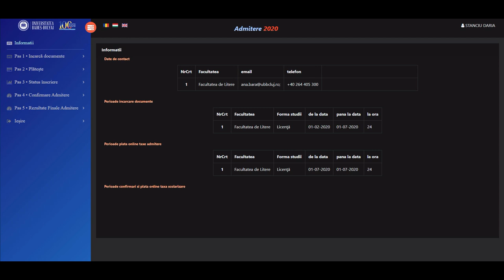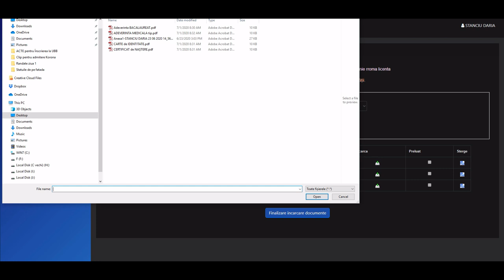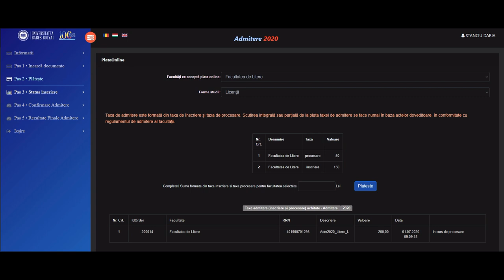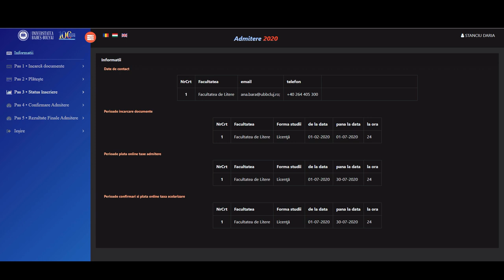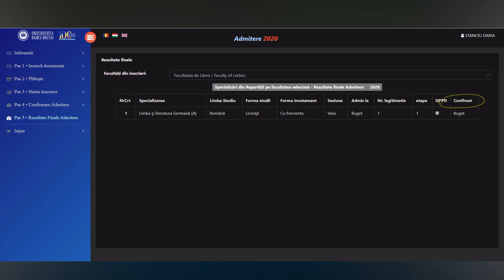Etapa a II-a ÎNSCRIEREA la UBB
Ai trecut cu bine de etapa preînscrierii?!

Pregătește-te pentru etapa a doua, etapa de ÎNSCRIERE LA UBB.

Din 9 iulie dăm startul!

Urmărește cu atenție pașii.